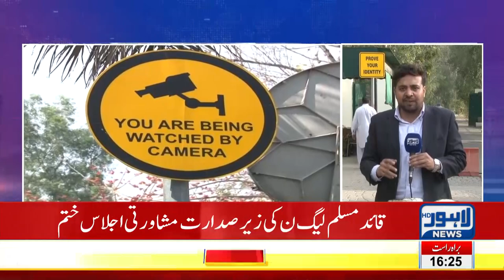Nawaz Sharif finally decides a hospital for himself